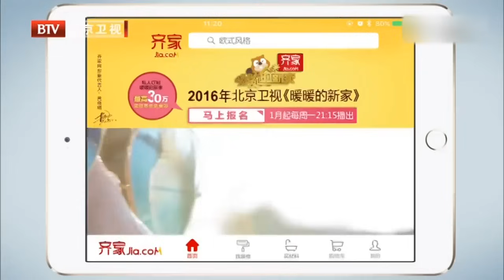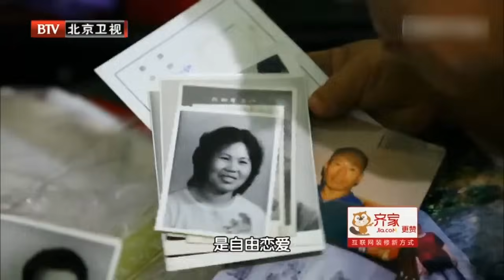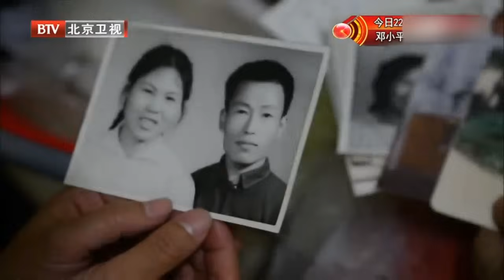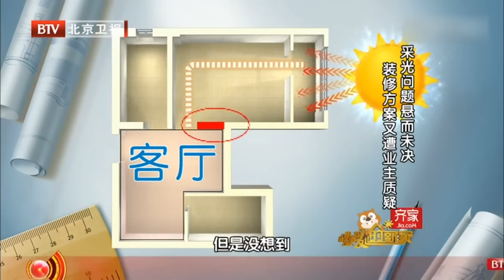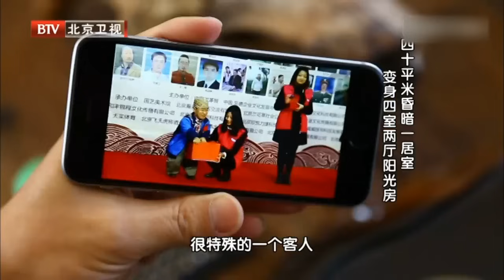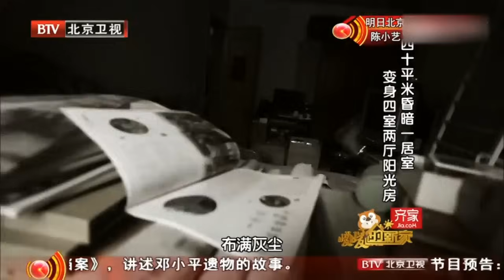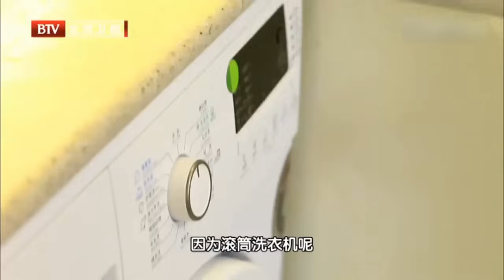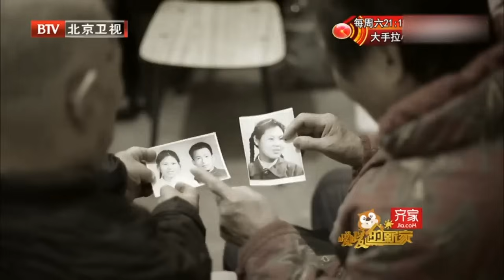40㎡昏暗一居室，一开门惊呆设计师，万万没想到业主身高只有一米，感动改造4室适配新居【暖暖的新家第2季】